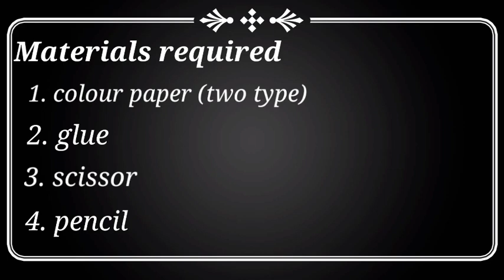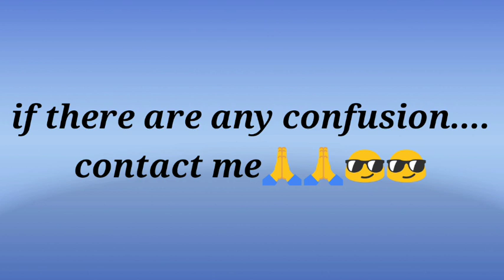| Craft_class | video_2| pen/pencil stand |